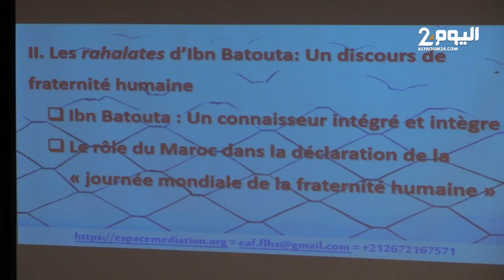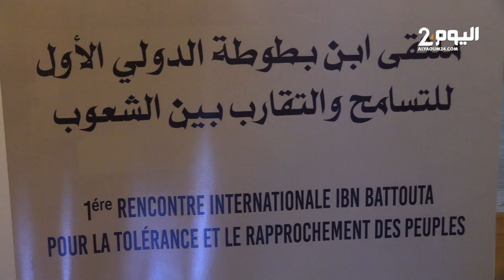ملتقى بطنجة يبرز دور الرحالة ابن بطوطة في نشر قيم التسامح والتقارب بين الشعوب